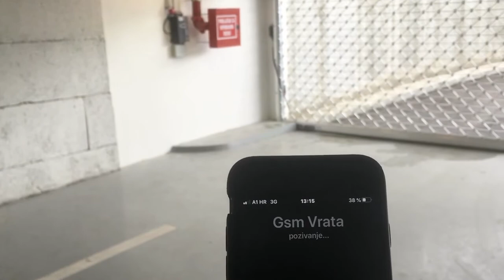GSM otvaranje rolo vrata Hormann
Otvaranje vrata pomocu poziva. Samo autorizirani brojevi. Automatsko zatvaranje vrata. Split